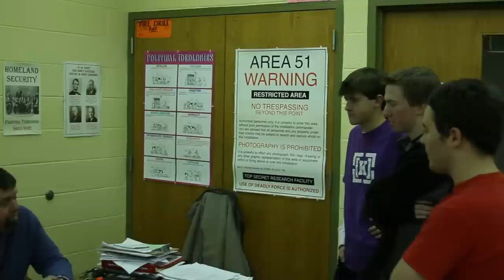Dude Report - The Brumbaugh Conspiracy Part 1 - Full Episode 1-31-12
North Penn SD - Mr Brumbaugh has laid down a challenge to find out who is behind the conspiracy to steal the answers to his weekly Brumbaugh Challenge.  The Dudes leave no stone unturned to get to the bottom of this mystery.  Part 1 of 2